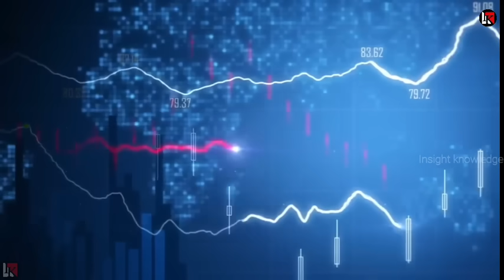81 में से 77 जहाज रोके इंटरनेशनल बेइजत्ती इसकी उम्मीद नही थी